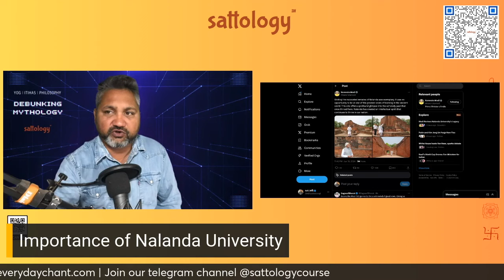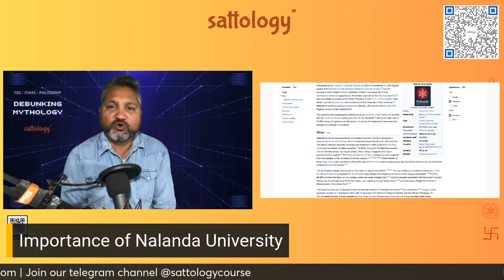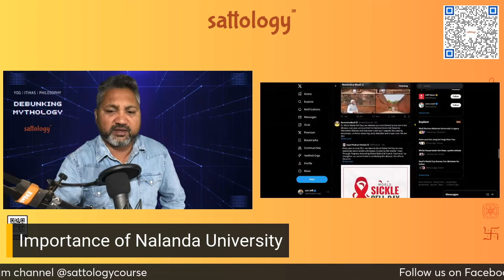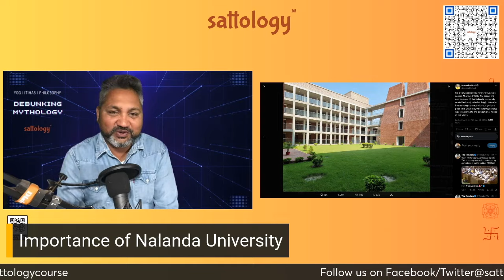नालंदा विश्विद्यालय से पुनः भारत का उत्थान | Aditya Satsangi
Topic: नालंदा विश्विद्यालय से पुनः भारत का उत्थान | Aditya Satsangi